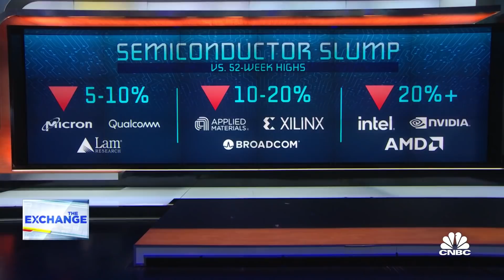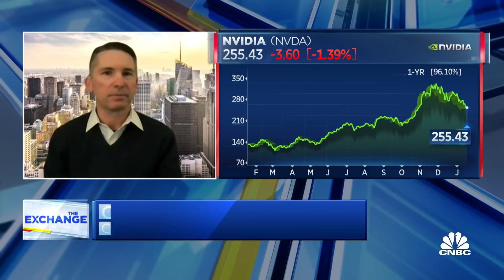My top semiconductor pick is Micron, says Citi's Chris Danely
Chris Danely, Citi's semiconductor analyst, joins 'The Exchange' to discuss his top semiconductor picks.